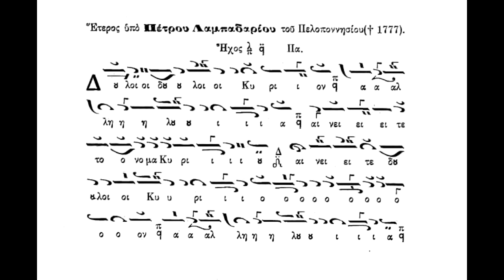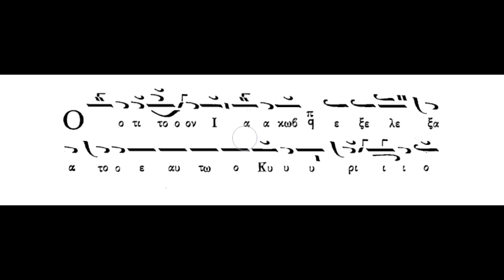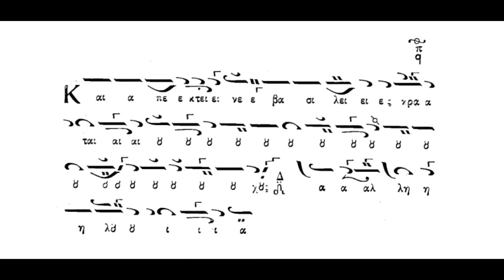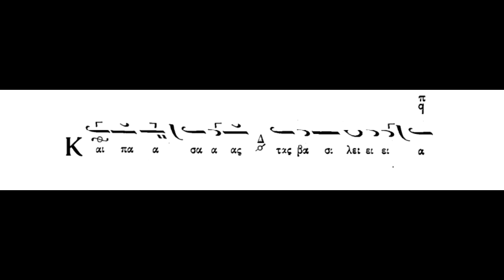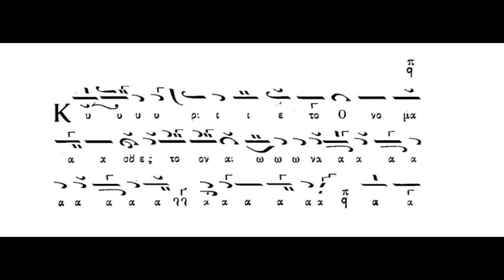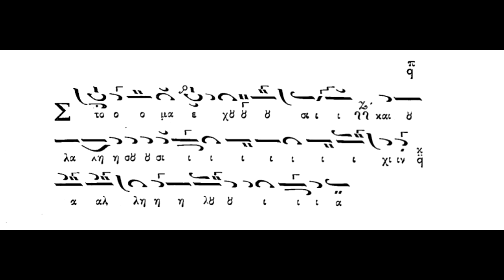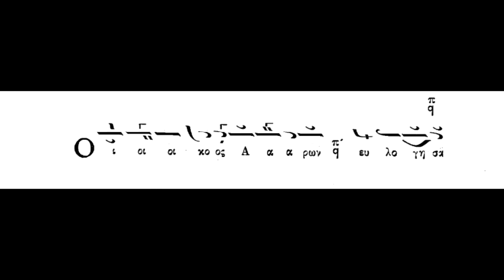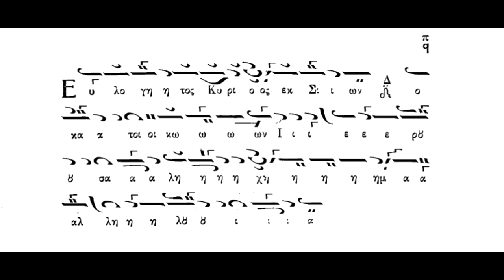Πολυέλεος ,Δούλοι Κύριον Πέτρου Λαμπαδαρίου του Πελοποννησίου, ήχος πλ α΄,Πανάρετος Φιλοθεΐτης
Πολυέλεος ,Δούλοι Κύριον Πέτρου Λαμπαδαρίου του Πελοποννησίου, ήχος πλ α΄,Πανάρετος Φιλοθεΐτης(Μουσικός Πανδέκης Εκδ.ΖΩΗΣ Τόμος Β΄ Ορθρός)